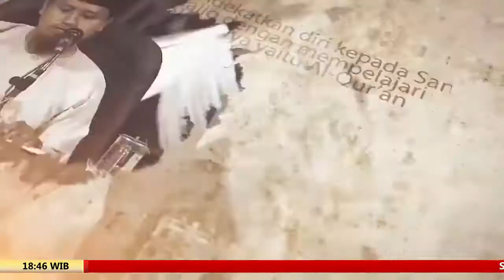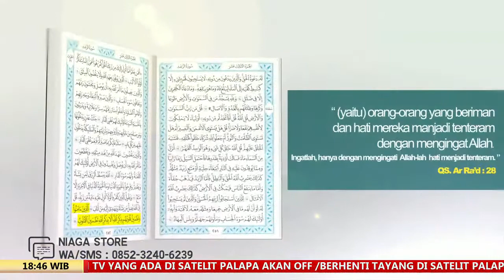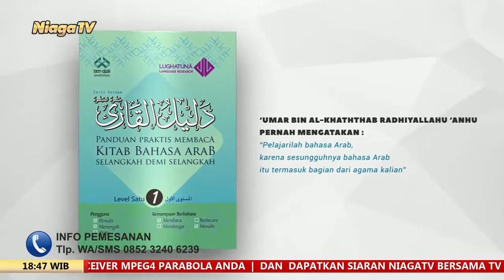Keutamaan 10 Dzulhijjah | Ust Dr Muhammad Nur Ihsan, M A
[Mutiara Ilmu]

Keutamaan 10 Dzulhijjah
Ust Dr. Muhammad Nur Ihsan, M.A.

Masjid Ar Rahman Stdi Imam Syafii - Jember

Live On TV : Satelit Telkom4, Freq. 3721, Pol. Horizontal, Symbol Rate 32727

Mari Membantu Da'wah Bersama Kami, Agar Masyarakat Memperoleh Faedah Untuk Menuju Syurga | Salurkan Infaq Da'wah Anda Melalui Baitul Maal " Robbani " Yayasan Mulia Rabbani Rekening Bni Syariah : 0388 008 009, Kode Bank (009) |Infaq Anda Akan Kami Gunakan Untuk Memperlancar Dan Memudahkan Anda Dalam Menikmati Dan Menyebarkan Ilmu Agama | Informasi Dan Konfirmasi Transfer : 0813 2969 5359 | Anda Ingin Bertaubat Dari Harta Riba...? Buanglah Harta Riba Untuk Fakir Miskin | Baitul Maal Robbani Melalui Niagatv Akan Menyalurkannya Kepada Fakir Miskin | Baitul Maal " Robbani " Yayasan Mulia Rabbani Rekening Bni Syariah : 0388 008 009, Kode Bank (009) Atau (427) |Informasi Dan Konfirmasi Transfer : 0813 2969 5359